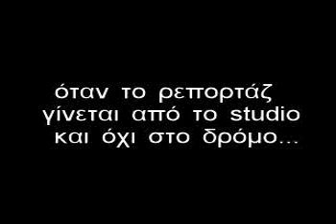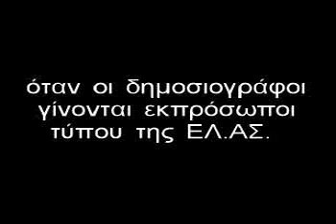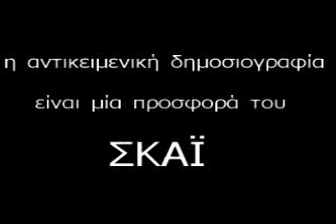Κερατέα: Η αντικειμενική ενημέρωση του ΣΚΑΪ...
Η ενημέρωση των πολιτών από τους ¨δημοσιογράφους" γίνεται μέσα από τα δελτία τύπου των υπουργείων και της αστυνομίας και όχι μετά από ρεπορτάζ. Δείτε ένα μικρό παράδειγμα, του πως ο αστυνομικός συντάκτης του ΣΚΑΪ μεταδίδει ψευδώς την είδηση, αφού δε μπήκε καν στον κόπο να κάνει ρεπορτάζ, αλλά μετέφερε τις πληροφορίες που έδωσε η αστυνομία. Καμαρώστε τους...

Οφείλουμε να αναγνωρίσουμε, πως την επόμενη μέρα η κ. Τσαπανίδου επανόρθωσε και ζήτησε συγγνώμη.